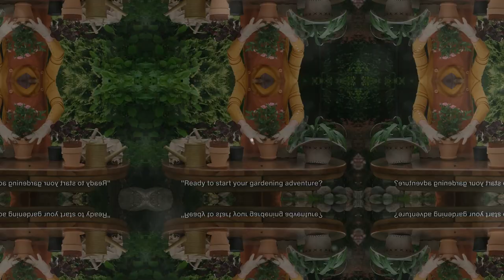Gardening for Mental Health: The Therapeutic Benefits of Digging in the Dirt!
Discover the transformative power of gardening with our latest guide on "Gardening for Mental Health: The Therapeutic Benefits of Digging in the Dirt!" Explore how this humble hobby can become a powerful tool for enhancing your well-being. From benefits of gardening for seniors to gardening for beginners at home, learn how engaging with nature can positively impact your physical and mental health. Whether you're a seasoned green thumb or just starting, this guide highlights the health benefits of gardening, including stress reduction, improved mood, and increased physical activity. Gardening isn't just a pastime; it's a journey to mental health and happiness. By embracing gardening as a hobby, you'll discover gardening benefits that extend beyond the garden. Uncover the therapeutic gardens and learn how gardening can improve health. Dive into the world of gardening for health and wellbeing and see how gardening helps mental health. With all benefits of gardening as a hobby at your fingertips, transform your garden into a sanctuary for health and happiness.